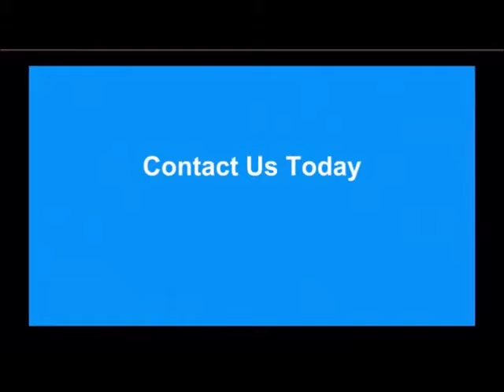Video Makeovers | HD Video Mixed Logo Intros and Title Samples [1]